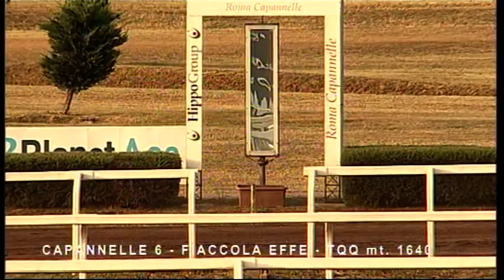rm 20220622 06 p fiaccolaeffe tqq